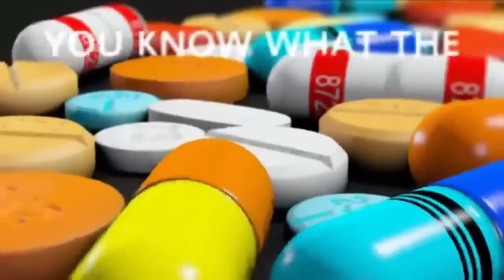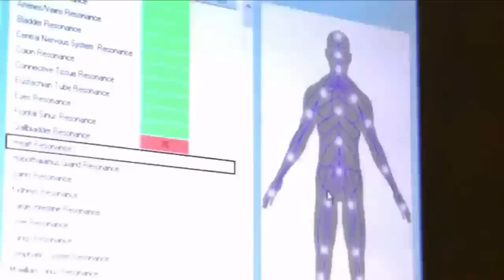Medical Inc Trailer - Exposing Modern Medical Philosophy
You know what the Doctor says, But who's telling the Doctors what to say? What if everything you know about your health was bought and paid for?
A new documentary called medical inc. exposes the modern philosophy of a medical monopoly.

health care
health care debate
health care spoof
health spoof, Medicine
Medical Monopoly
Medical Inc. medical
Corporation
exposing american medicine
Documentary Medicine
Documentary medical
modern philosophy
modern medicine
History